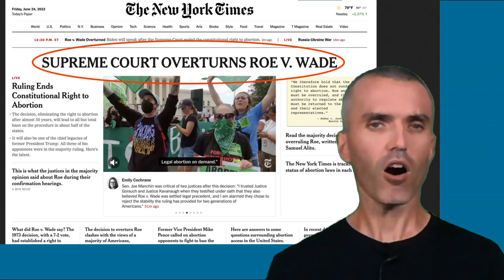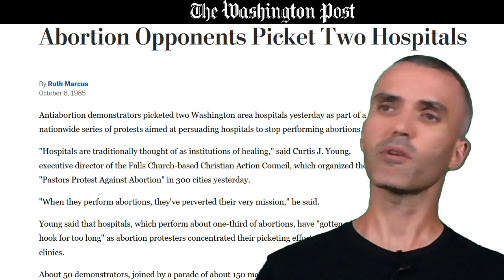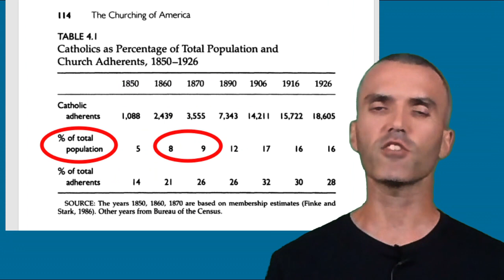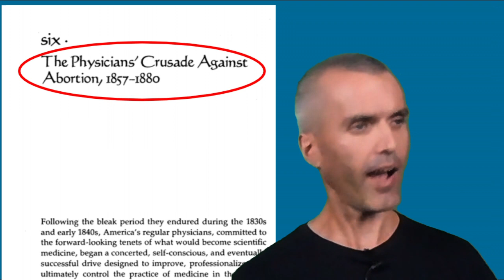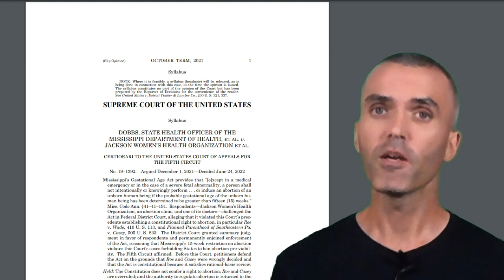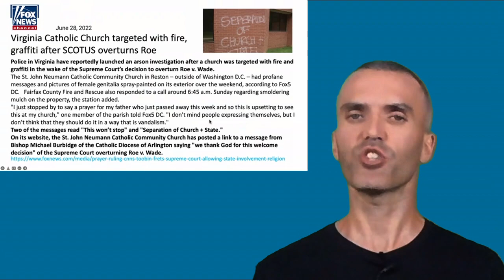Walter Veith is lying. Claims abortion "joining church and state"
Speaking about the overturning of Roe v. Wade Dr. Veith makes false claim this is example of "joining church and state"

Abortion: history of Adventist guidelines" 1991 Ministry magazine article by George Gainer
ChristianityToday magazine blasts Adventist church hypocrisy for honoring abortionist:
PRO-WHAT? Seventh-day Adventists and Abortion Research paper by Dr. Ronald Lawson Presented at the Meeting of the Society for the Scientific Study of Religion